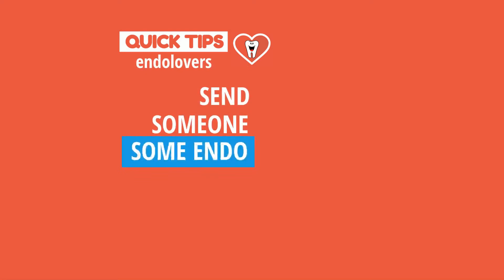TREINE ISSO AINDA HOJE SE VOCÊ QUER TORNAR SESSÃO ÚNICA REALIDADE - QUICK TIP ENDOLOVERS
Se sessão única ainda não é uma realidade pra você, ou pelo menos, não na maioria dos casos. Qual seria um primeiro passo que você pode dar para conseguir implementar tratamentos endodônticos em sessão única no seu dia a dia?

Confira em nossa Quick Tip de hoje com Fernanda Signoretti, MSc, Ph.D.!

Quer ajuda contínua, confiável e qualificada em endodontia?

Acesse agora mesmo e faça parte da comunidade de endolovers felizes! S2